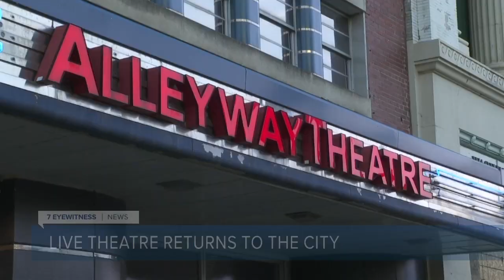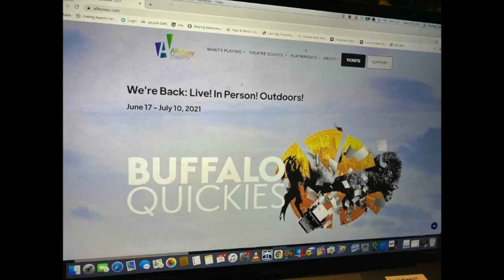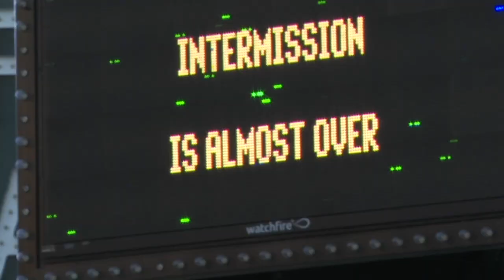The Alleyway Theatre launches the "Buffalo Quickies" and live theatre returns to the city.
After a fifteen month hiatus live theatre is returning to Buffalo. Chris Handley, Executive Director of the Alleyway Theatre is launching the popular play festival "Buffalo Quickies".